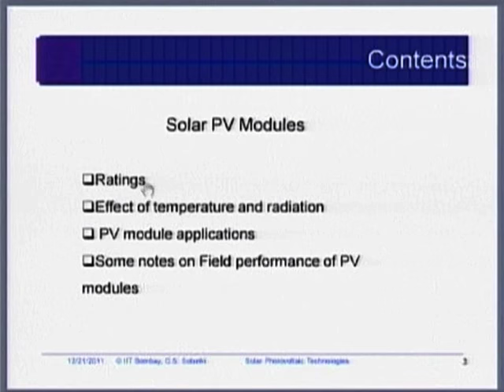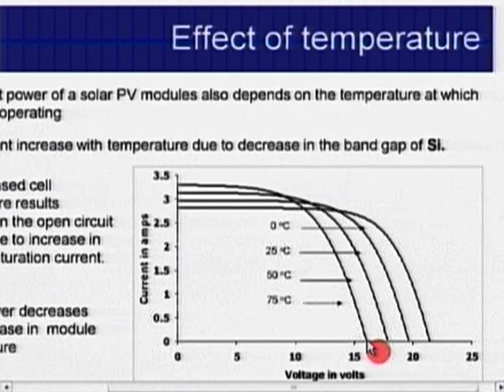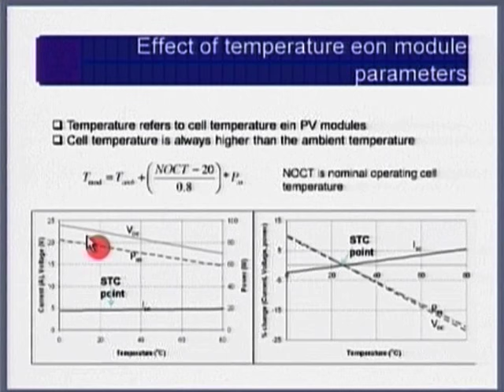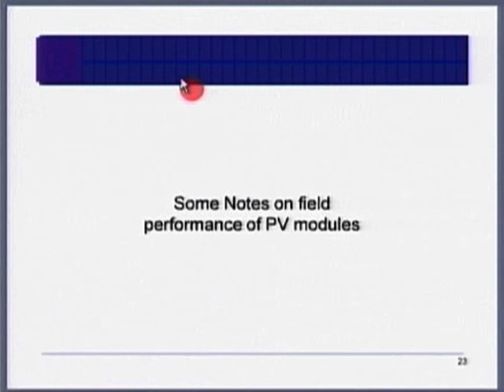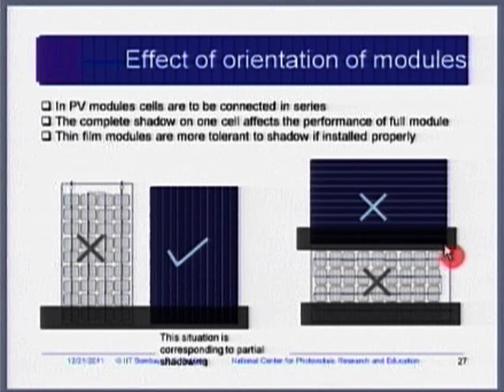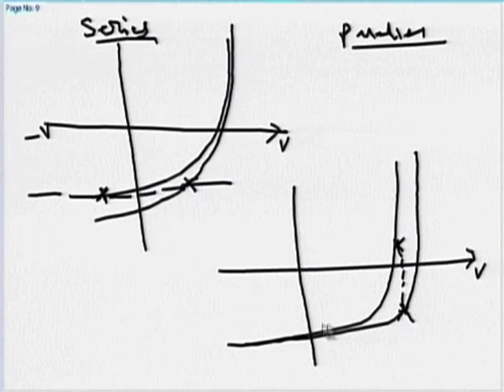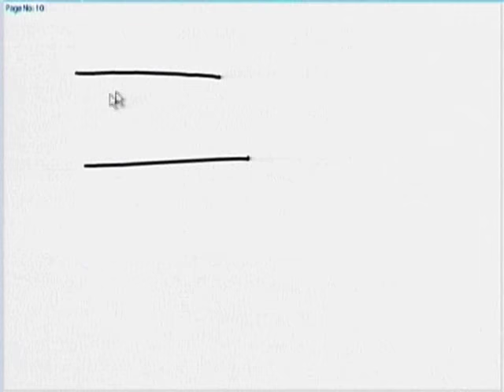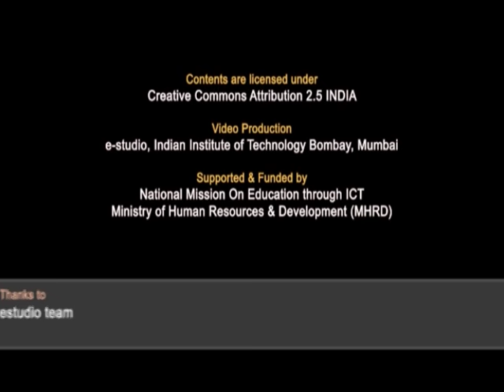SPV M L18 Performance of PV Module in Field Condition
This is 18th session of Solar Photovoltaics Workshop arranged for Teachers. It was delivered by Prof. Chetan Solanki from IIT Bombay.

In this session he talked about ratings, effect of temperature and radiation, PV module applications, some notes on field performance of PV modules, he also interacted with remote center participants and answered their queries and comments.